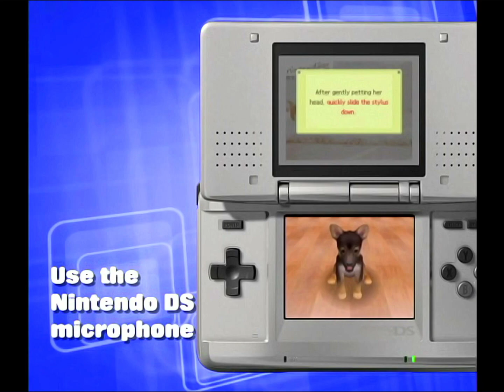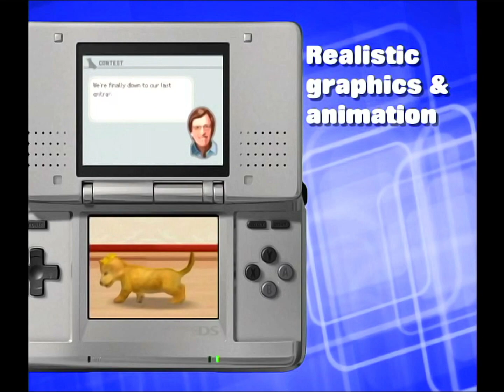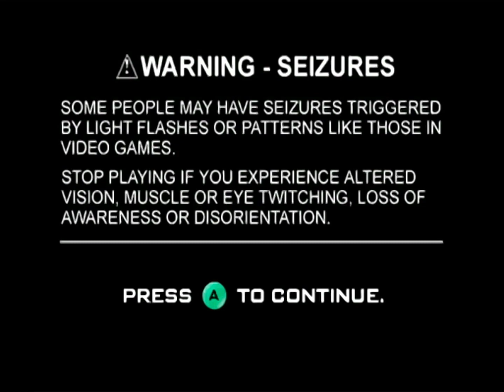GameCube Trailers - Interactive Multi Game Demo Disc 31 - 2005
The Interactive Multi-Game Demo Discs were GameCube discs that were used in retail stores from 2001 to 2006, promoting new games for the Game Boy Advance, GameCube, and Nintendo DS through trailers or demos.

This is the demo disc from 2005. It contains:
Zatch Bell! - Playable demo
Super Mario Strikers - Playable demo
Pokemon XD: Gale of Darkness - Playable demo
Mario Superstar Baseball - Playable demo
The Incredible Hulk: Ultimate Destruction - Playable demo

00:00 - Startup
00:30 - Nintendogs (DS) Trailer
02:09 - Fire Emblem: Path of Radiance Trailer
03:40 - Dance Dance Revolution: Mario Mix Trailer
05:00 - Pokemon XD: Gale of Darkness Trailer
06:22 - Mario Superstar Baseball Trailer
08:09 - Battalion Wars Trailer
10:15 - Nintendo DS Promo
11:39 - SSX On Tour Trailer
13:07 - Ultimate Spider-Man Trailer
14:22 - Viewtiful Joe Red Hot Rumble Trailer
15:55 - Shadow the Hedgehog Trailer
17:26 - Teenage Mutant Ninja Turtles 3: Mutant Nightmare Trailer
18:28 - WWE Day Of Reckoning 2 Trailer
19:54 - The Chronicles of Narnia Trailer
21:56 - ESRB Informational Video featuring Derek Jeter

Game ID: D62E01